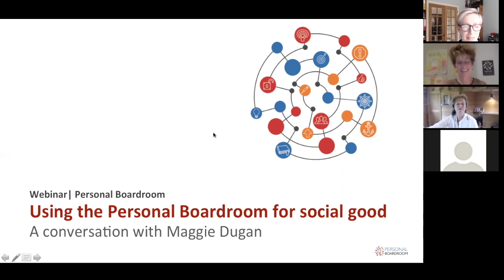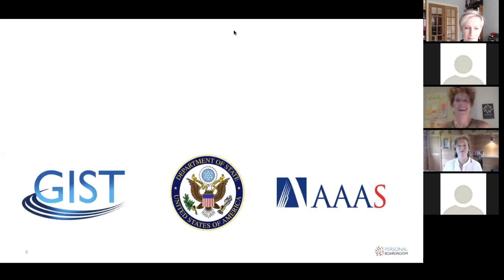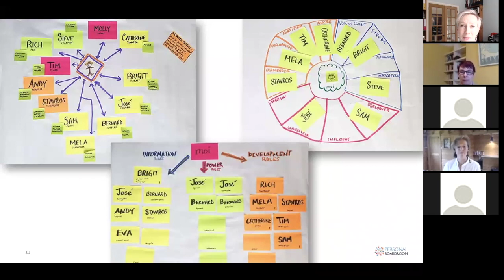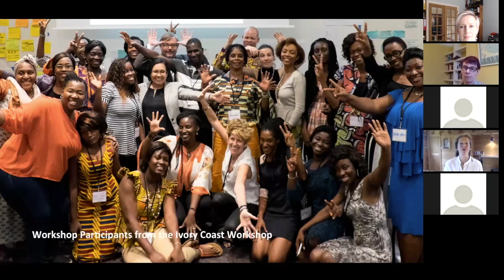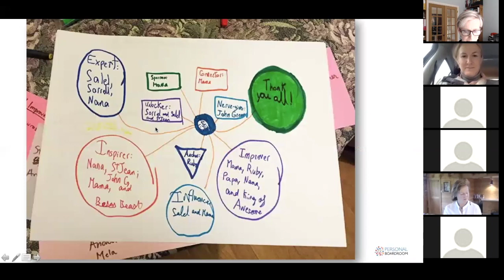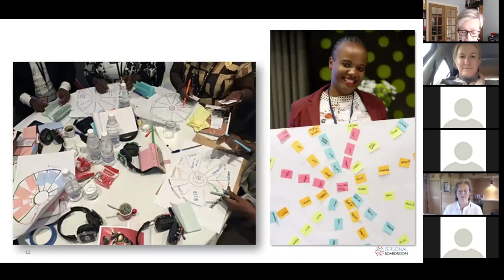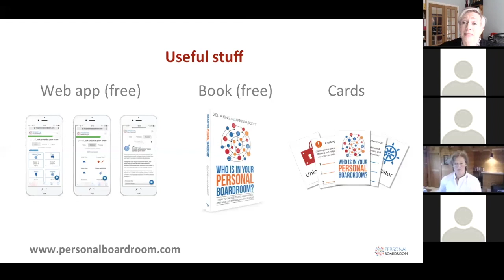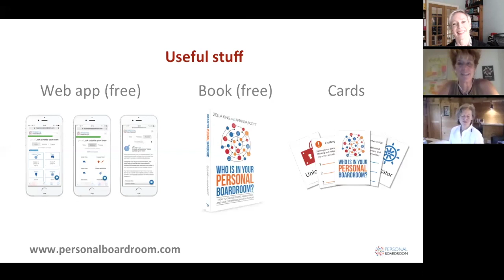Using the Personal Boardroom for social good - with Maggie Dugan of Inclusive Innovation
The inspiring Maggie Dugan tells co-founders Zella King and Amanda Scott about how she has used the Personal Boardroom with entrepreneurs and scientists in Nigeria, Cote d'Ivoire and Mozambique. Maggie is creator of Inclusive Innovation, a programme that involves resource-poor communities in projects that will improve their lives.

This is an edited recording of a webinar run by Personal Boardroom.  Due to wifi issues, certain sections were inaudible and these have been deleted.